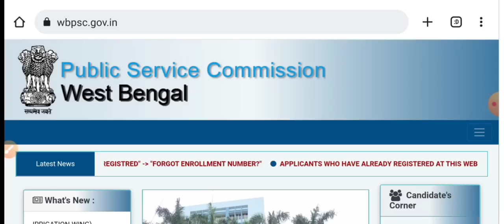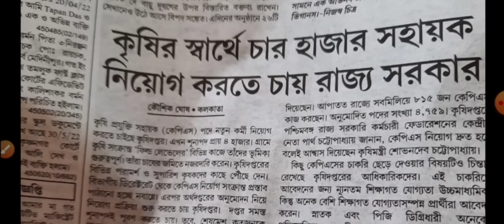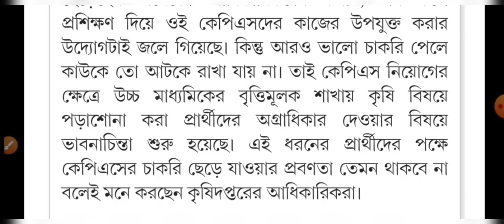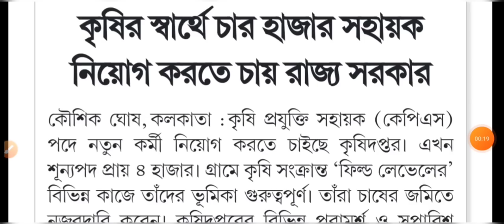🔥WB PSC মাধ্যমে রাজ্যে কৃষি প্রযুক্তি সহায়ক (KPS) নিয়োগের বিরাট গুরুত্বপূর্ণ Update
🔥WB PSC মাধ্যমে রাজ্যে কৃষি প্রযুক্তি সহায়ক (KPS) নিয়োগের বিরাট গুরুত্বপূর্ণ Update| 💥PSC KPS New Vacancy Update |

🔴 Source👉 Bartaman Patrika .